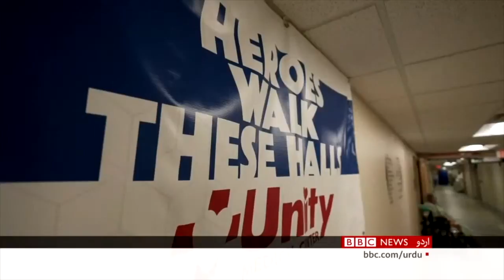Coronavirus in US: Thanksgiving festivities marred by Covid fears - BBC URDU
امریکہ دنیا میں کورونا وائرس سے سب سے زیادہ متاثر ہونے والا ملک ہے۔ اب تھینکس گیونگ کے تہوار کے بعد کیسز میں مزید اضافے کا خدشہ ہے۔ لوگوں کو اپنے آپ کو محفوظ رکھنے کی تجویز دی گئی ہے۔